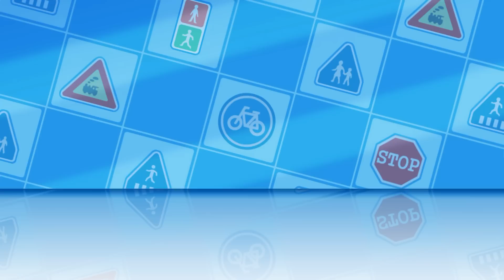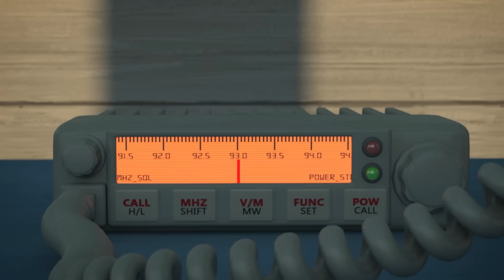ガスの火はしっかりと閉めよう | 安全シリーズ | 交通安全,消防安全,生活安全 | 安全教育 | 子供向けアニメ | ロボカーポリー テレビ